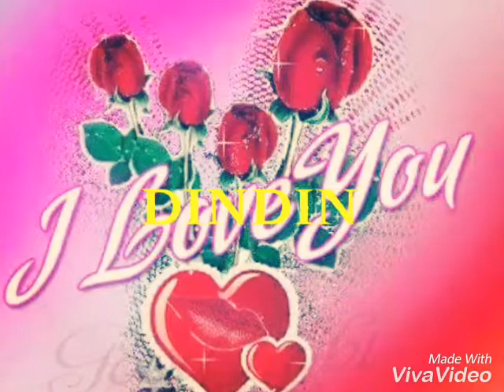Dindin Play Time..